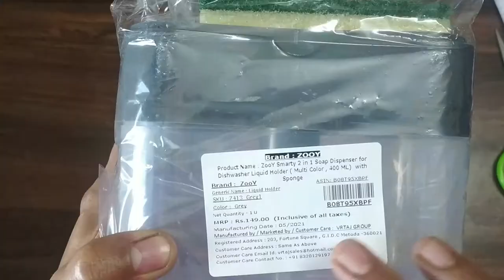Soap Dispenser for Dishwasher Liquid Holder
ZooY Smarty 2 in 1 Soap Dispenser for Dishwasher Liquid Holder , Liquid Dispenser Through Pump ( Multi-Color , 400 ML) with Sponge

Package : 1 Set Soap Dispenser
Color : Multi-Color
Multi- Function Used For : School , Office , Restaurant , Hotel , Airport , Factories , Gas Station Etc. Ideal For Both Home & Commercial.
Handy Product Specially For Women For Liquid Dispenser Complete Solution
Easy To Store